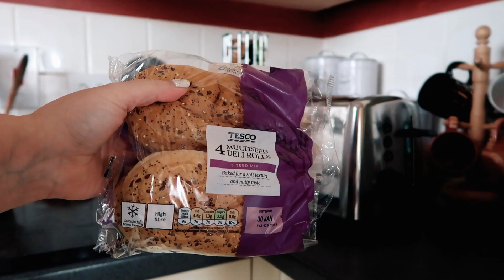ROTINA MATINAL • T01 Ep08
No vídeo de hoje partilho convosco a minha rotina matinal nos meus dias de folga. Eu adoro ver este tipo de vídeos e decidi que já estava mais do que na hora de fazer um update.
O que é que faz parte da tua rotina matinal?

♥ EQUIPAMENTO ♥
▹ Canon G7X Mark II
▹ Sony Xperia XZ
▹ GoPro Hero4 Silver
▹ Manfrotto PIXI Mini Tripod
▹ Micromuff Skinny Wind Muffler
▹ SanDisk Extreme 32 GB